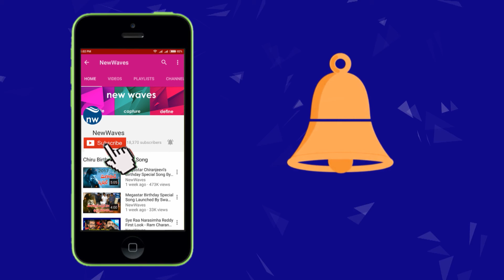27న గుంటూరులో జనసేన బహిరంగ సభ Thota Chandrasekhar Face to Face On Guntur Public Meeting | New Waves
27న గుంటూరులో జనసేన బహిరంగ సభ  Thota Chandrasekhar Face to Face On Guntur Janasena  Public Meeting | New Waves